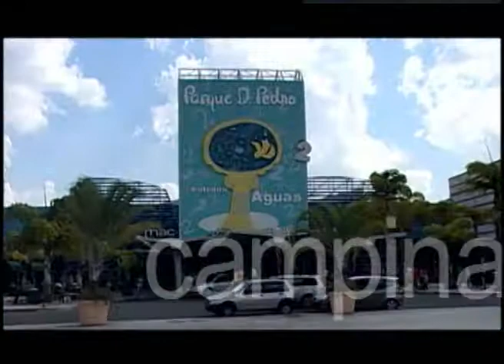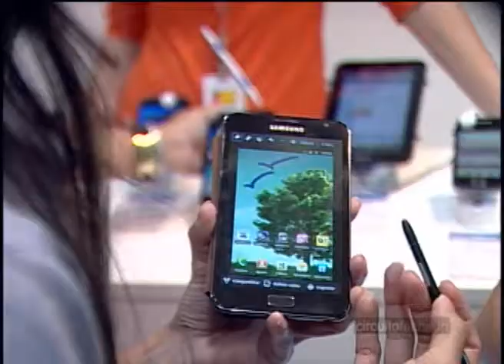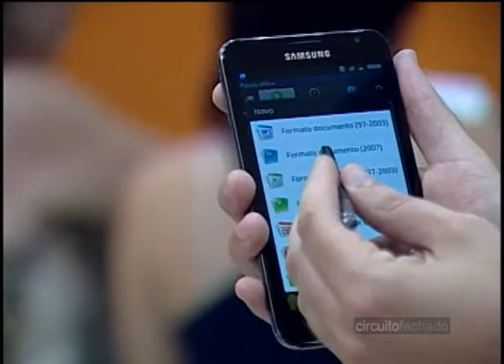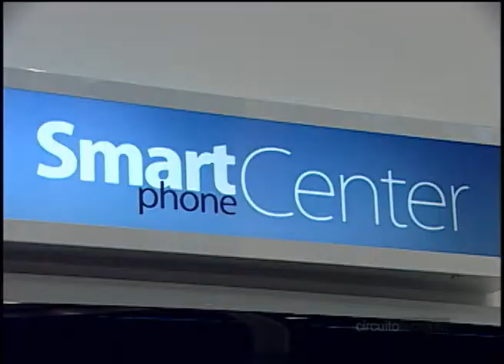YellowCom - Campinas/SP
Gustavo Frison esteve com o programa Circuito Fechado na cidade de Campinas/SP para acompanhar a tarde que marcou a reinauguração da "YellowCom", uma das grandes redes de lojas de produtos de telecomunicações do Estado de São Paulo que reabre suas portas no Parque Dom Pedro Shopping com grandes novidades.